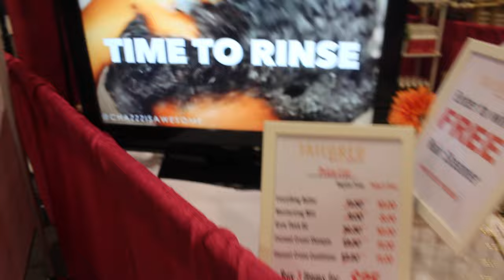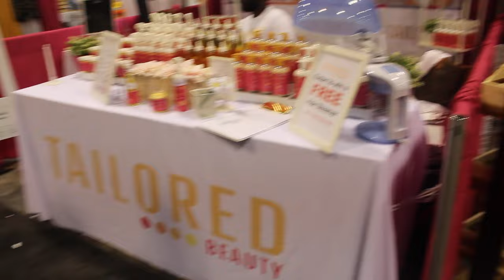Tailored Beauty At The World Natural Hair Show!!!! We Made it!!!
💇🏽Grow healthy hair with me!!

Follow my business page on instagram @tailoredbeauty

eats-keyas19ue